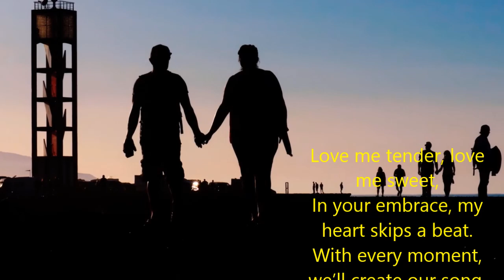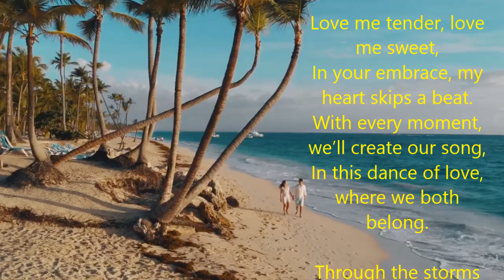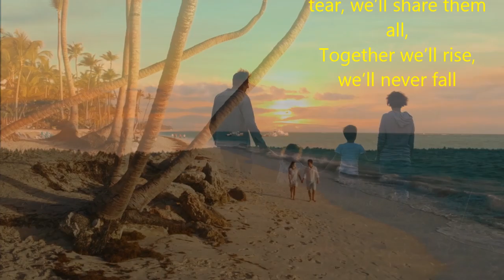Love me tender | With a new Verse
Love me tender, love me sweet,
In your embrace, my heart skips a beat.
With every moment, we’ll create our song,
In this dance of love, where we both belong.

Through the storms and sunny days, side by side we’ll stand,
With your hand in mine, we’ll face whatever’s planned.
Every laugh, every tear, we’ll share them all,
Together we’ll rise, we’ll never fall